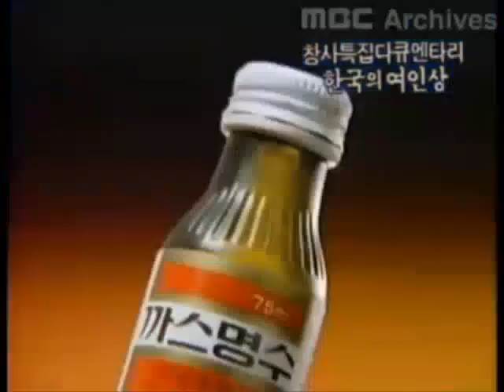삼성제약 디판토 CF 1986년